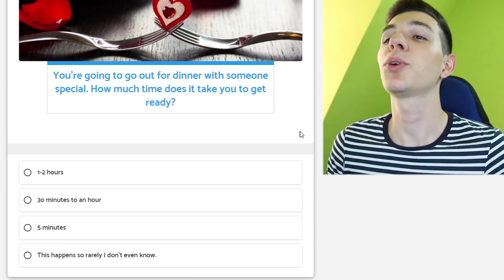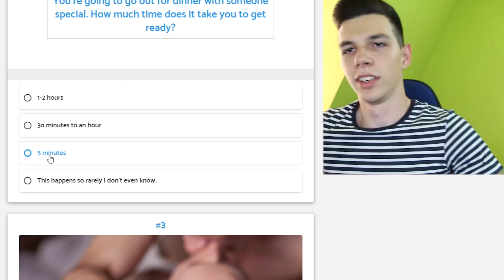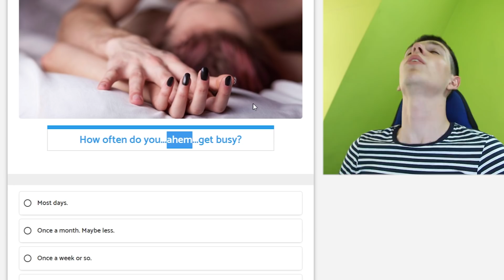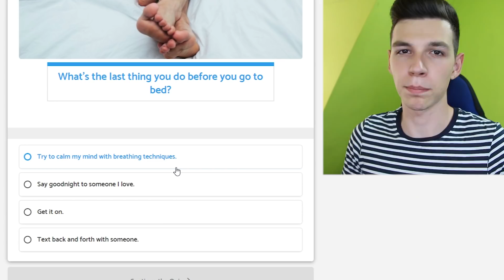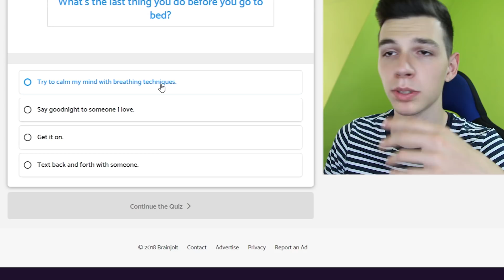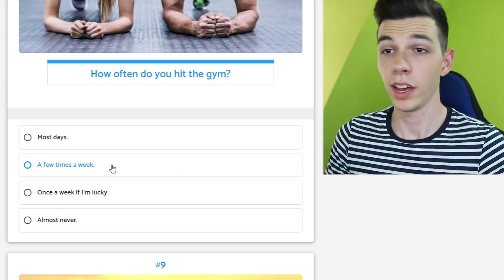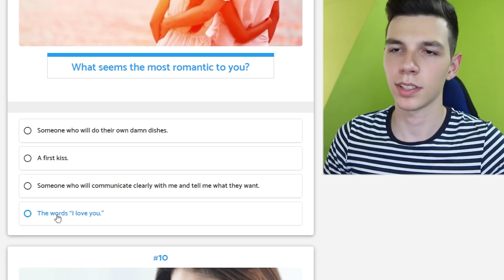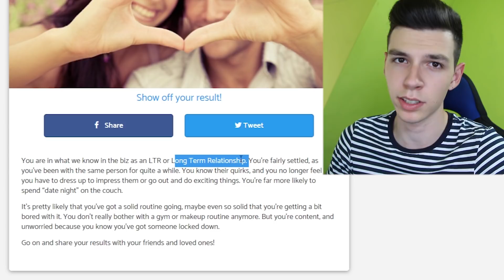HÁÁT... 😍 Kitalálja Milyen A Párkapcsolatod!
► Ha szeretnéd Támogatni a munkásságom itt megteheted :)
(A live alatti támogatásokat megjelennek, és felolvasom a velük írt szöveggel együtt | CSAK SAJÁT FELELŐSÉGRE )